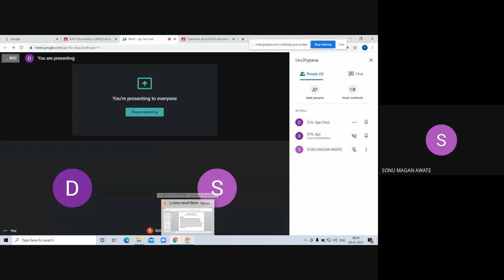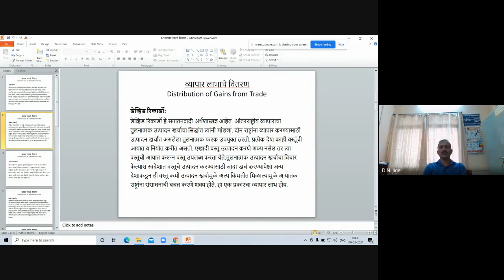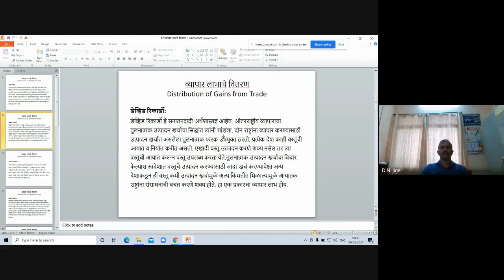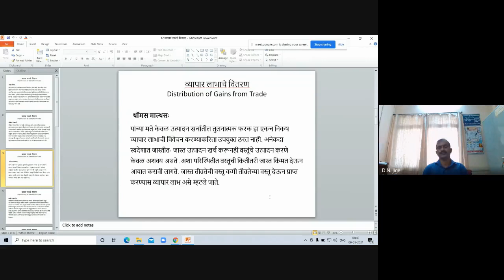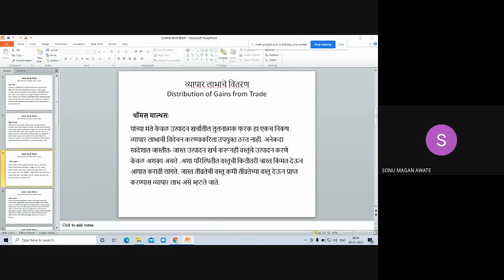D N Jige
Distribution of Gains from Trade